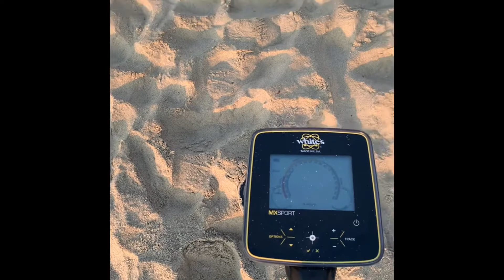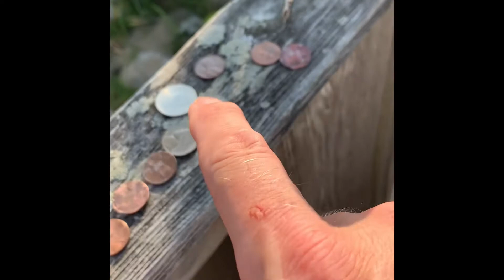Two days of detecting a beach first water find.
Metal detecting, beach, ocean city Maryland, coins, screwdriver, fun interesting, a first. Sunrise.